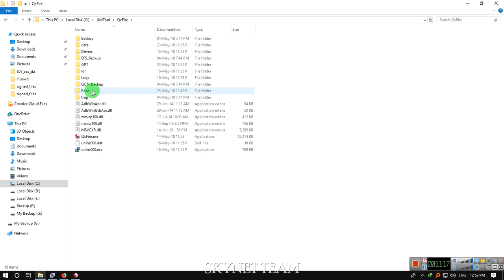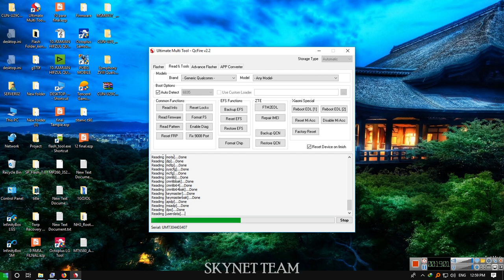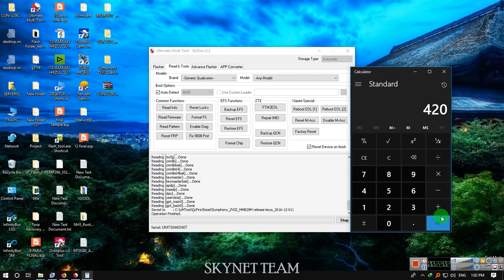Symphony ZVIII Official Flash File Free MSM8937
N.B. “All Right Are Reserved by SKYNET TEAM- Do Not Copyright”

Operation : Read Firmware
Checking for existing devices...Found
Port : Qualcomm HS-USB QDLoader 9008 (COM23)
Driver Info : Lenovo Inc., leusbser.sys, 2.0.9.6
Opening Port...OK
Init Handshake Sequence...OK
Hardware ID : E1F00400 [8937] 00000000
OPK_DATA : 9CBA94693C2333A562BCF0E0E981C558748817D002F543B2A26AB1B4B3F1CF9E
Initializing Protocol...OK
Using Auto Loader Selection [3]
Device may possibly not boot with this loader.
Preparing Firehose Loader...Done
Sending Loader [8937.ufl]...Done
Executing Loader...OK
Detecting Chip Type...OK
Hardware : 8937, eMMC, 16 GB
LU Count : 1 [0x01D5C000]
WARNING! High Speed Driver is not installed.
Please install driver from QcFire\Drivers folder using Device Manager.
Payload Info : In: 65536 [4096], Out: 1048576, Sector Size: 512
Reading Partition Table...OK
USERDATA : Normal
Reading Device Information...OK
Device : Symphony ZVIII [msm8937]
Software : MMB29M release-keys, eng.android.1481960066 [Sat Dec 17 16:15:19 CST 2016]
Android Ver. : 6.0.1
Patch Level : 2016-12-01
Reading [modem]...Done
Reading [fsc]...Done
Reading [ssd]...Done
Reading [sbl1]...Done
Reading [sbl1bak]...Done
Reading [rpm]...Done
Reading [rpmbak]...Done
Reading [tz]...Done
Reading [tzbak]...Done
Reading [devcfg]...Done
Reading [devcfgbak]...Done
Reading [dsp]...Done
Reading [modemst1]...Done
Reading [modemst2]...Done
Reading [DDR]...Done
Reading [fsg]...Done
Reading [sec]...Done
Reading [splash]...Done
Reading [aboot]...Done
Reading [abootbak]...Done
Reading [boot]...Done
Reading [recovery]...Done
Reading [devinfo]...Done
Reading [system]...Done
Reading [cache]...Done
Reading [persist]...Done
Reading [misc]...Done
Reading [keystore]...Done
Reading [config]...Done
Reading [oem]...Done
Reading [limits]...Done
Reading [mota]...Done
Reading [dip]...Done
Reading [mdtp]...Done
Reading [syscfg]...Done
Reading [mcfg]...Done
Reading [cmnlib]...Done
Reading [cmnlibbak]...Done
Reading [cmnlib64]...Done
Reading [cmnlib64bak]...Done
Reading [keymaster]...Done
Reading [keymasterbak]...Done
Reading [apdp]...Done
Reading [msadp]...Done
Reading [dpo]...Done
Reading [userdata]...Done
Reading [gpt_main0]...Done
Reading [gpt_back0]...Done
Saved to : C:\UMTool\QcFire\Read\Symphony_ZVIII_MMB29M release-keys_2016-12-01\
Operation Finished.
Module Ver. 2.2